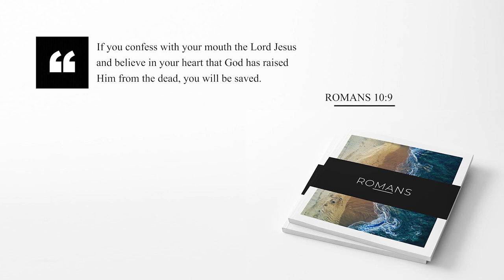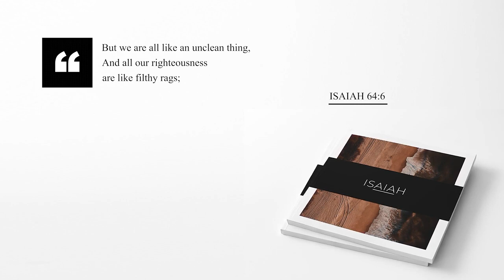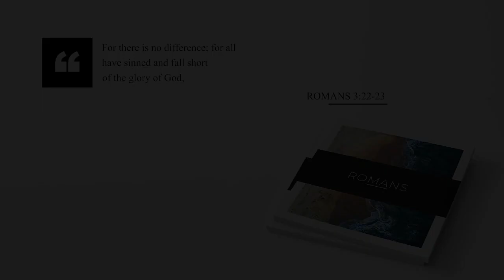HOW Does JESUS SAVE US - Surety of Salvation Explained - DLM Christian Lifestyle (NSKM)